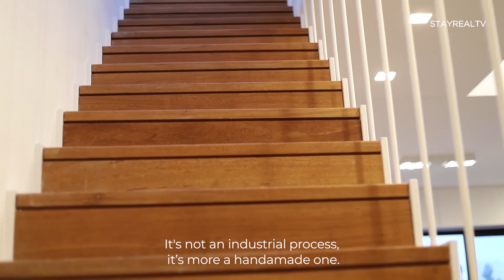Stay Real Tv presenta: "Detrás de la arquitectura" - "Larroca Mendizábal - Cosenza" T: 1 - E: 2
"Detrás de la arquitectura", historias de éxito en la industria arquitectónica.
En este segundo episodio conoce por dentro el estudio " Larroca Mendizábal Cosenza".
Sumate!!